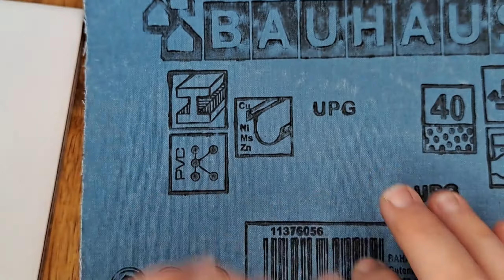Ohrringe aus Polymer Clay "black is beautiful 3"- Schmuck selber machen - DIY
Schmuck selber machen kann so einfach sein, oder doch nicht?
Ich versuche mich in den ersten Schritten der Herstellung von Schmuck mit Polymer Clay und teile meine Erfahrungen als blutiger Anfänger mit euch 😅

Clay schwarz
Clay weiß